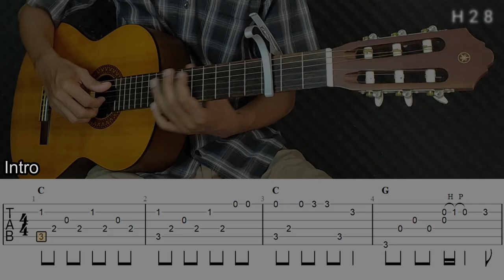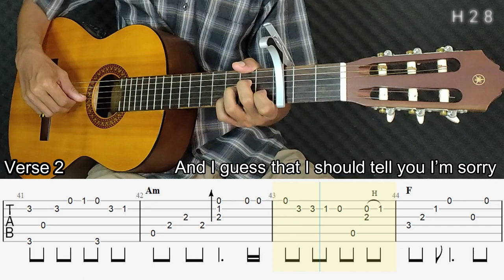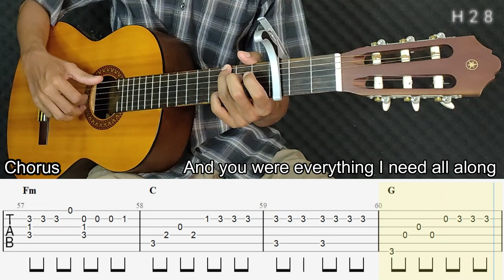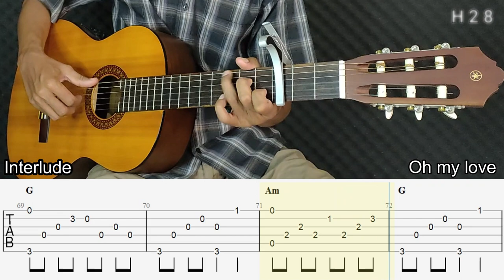Lewis Capaldi - Wish You The Best Fingerstyle Guitar Cover ( Tab + Chords + Lyrics )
Lewis Capaldi - Wish You The Best Fingerstyle Guitar Cover
Tuning : Capo Fret 3